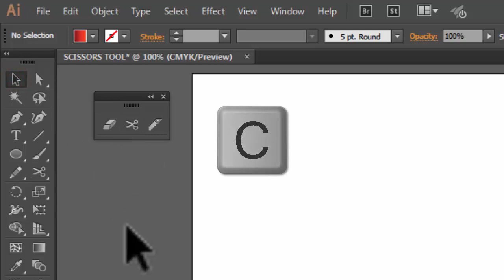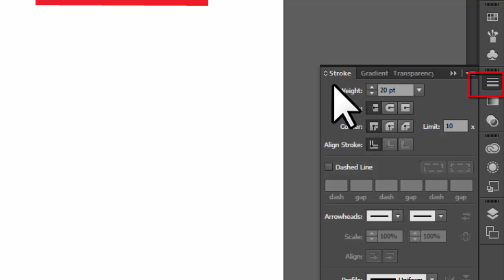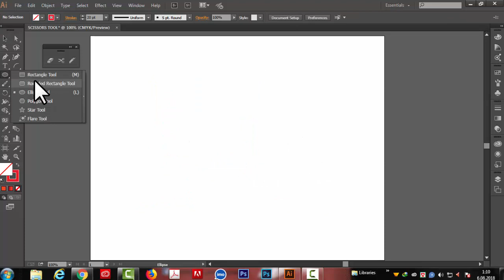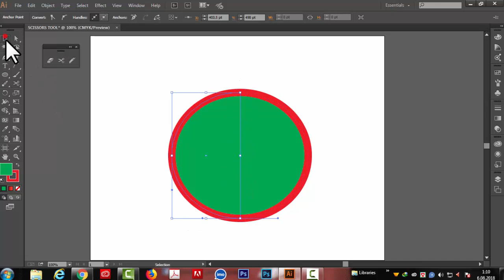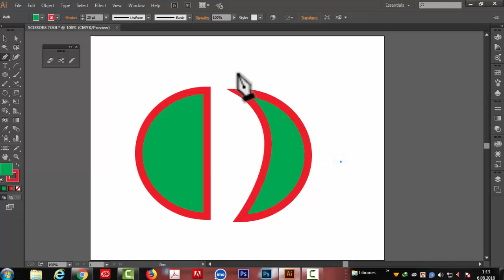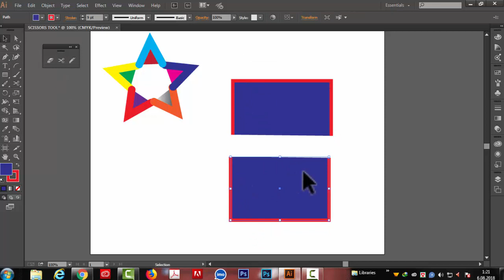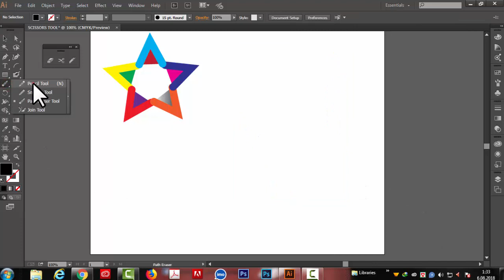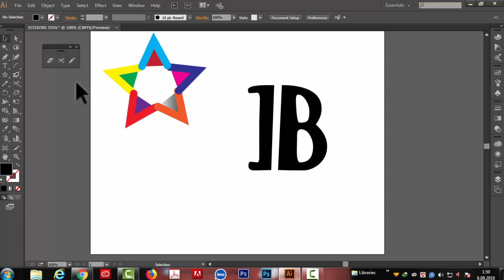Illustrator Scissors Tool Tutorial | Illustrator Scissors Tool Bangla Tutorial#32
What is the Scissors tool in Adobe Illustrator CC?

Cutting with the Scissors tool  in Adobe Illustrator CC.which splits a path at an anchor point or on a line segment and makes an open path. Next, you'll cut a shape with the Scissors tool to reshape it.

সম্পূর্ণ বাংলায়  ADOBE ILLUSTRATOR CC এর TOOL PANEL এর Scissors Tool কিভাবে ব্যবহার করতে হয় ,তা নিয়ে বিস্তারিত আলোচনা করা হয়েছে । সাথে উদাহরণ হিসেবে বিভিন্ন অবজেক্ট তৈরি করে  দেখানো হয়েছে   । .        .